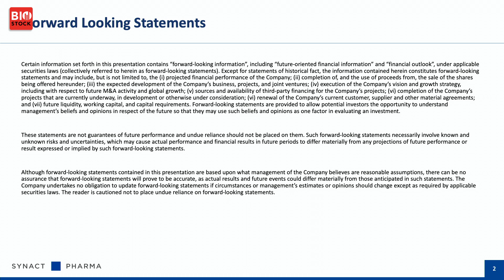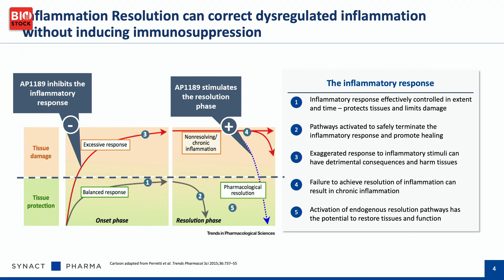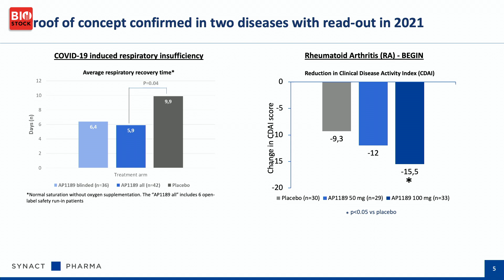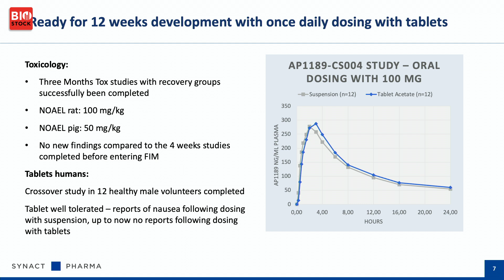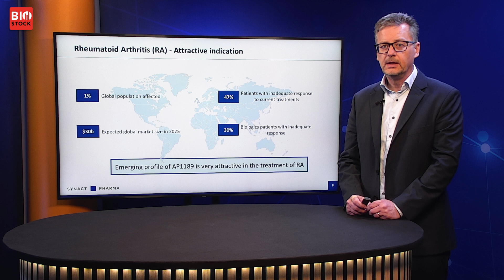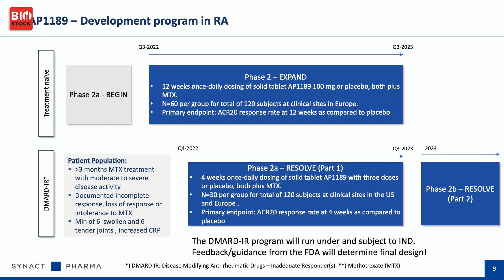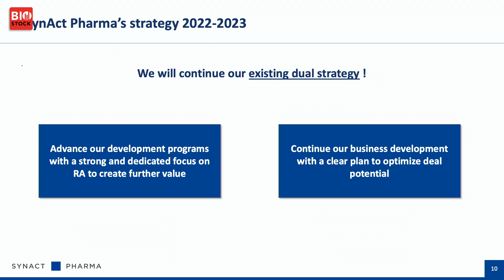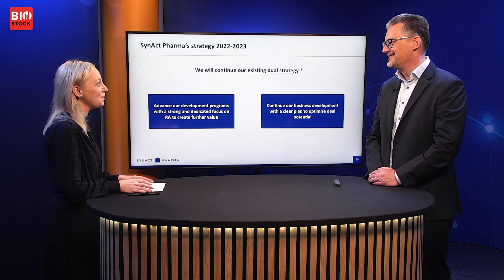BioStock Life Science Spring Summit 2022 | SynAct Pharma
SynAct Pharma's CFO Patrik Renblad presents the company at BioStock Life Science Spring Summit 2022.

0:00 Welcome
0:12 Disclaimer
0:26 SynAct Pharma in summary
1:27 AP1189 and inflammation resolution
2:23 Proof-of-concept
4:44 BEGIN study
6:35 Twelve weeks development
6:59 RA - an attractive indication
8:35 Development program in RA
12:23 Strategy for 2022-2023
12:58 Q&A